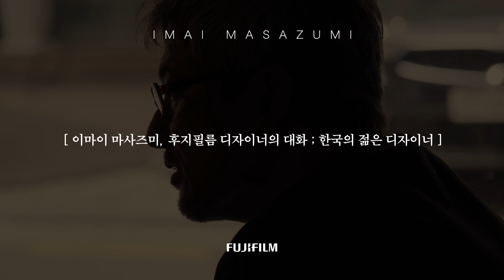후지필름 수석 디자이너가 말하는 디자인 역량과 오래 일하는 노하우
후지필름의 이마이 수석 디자이너가 짧은 서울 여행한 후 젊은 한국 디자이너들과 만남을 가졌습니다. 그가 생각하는 디자이너에게 필요한 역량, 회사 내에서 설득하는 노하우, 수석 디자이너로서 겪는 고충 등, 젊은 디자이너라면 누구나 궁금해할 주제들로 깊이 있는 대화를 나눠 보았는데요. 업계에서 오랜 경험을 통해 쌓아온 그의 철학을 전해드려요🧑🏻‍💻